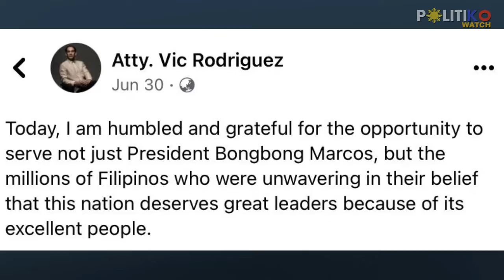Nagbitiw na? Palace no info on ES Rodriguez resignation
“We cannot confirm that,” Press Secretary Trixie Cruz-Angeles said in a message.